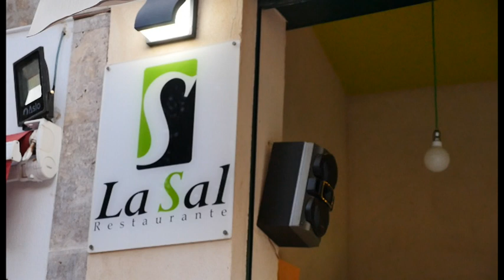AL FRESCO DJ